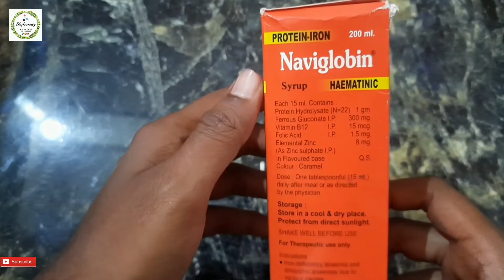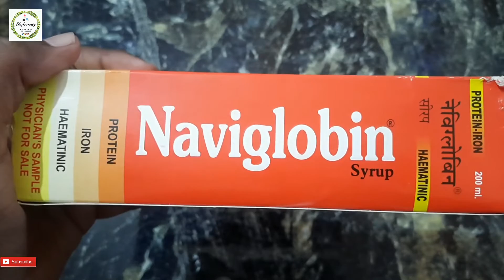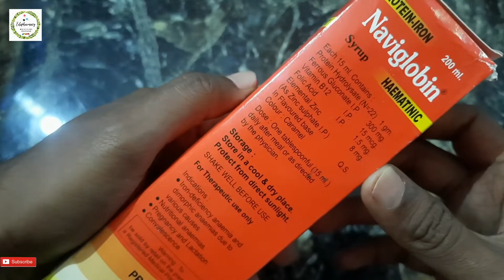Protein iron, Vitamin with Zinc Syrup | Iron deficiency Anemia | Best Iron syrup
Naviglobin syrup use ,side effects & dosage in hindi